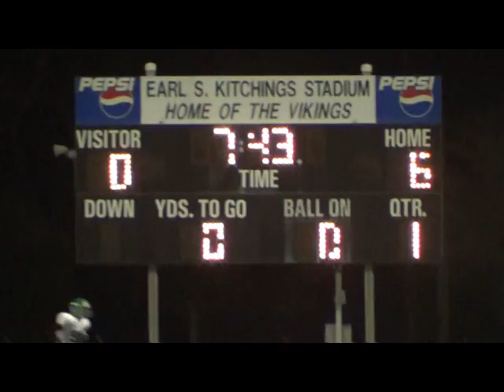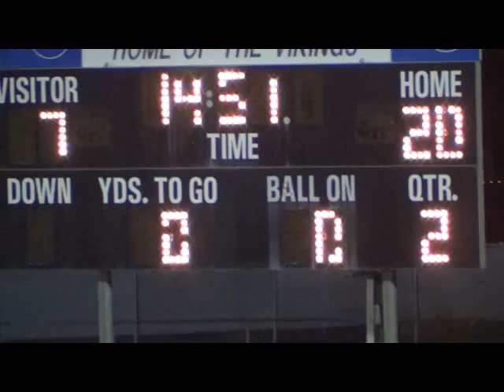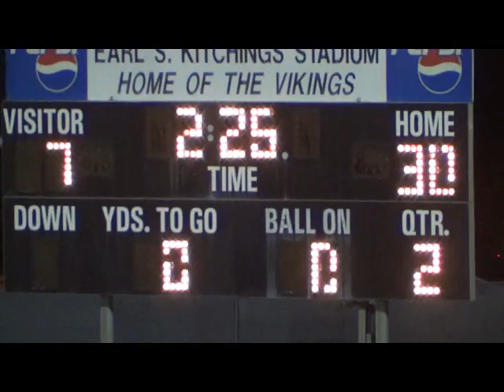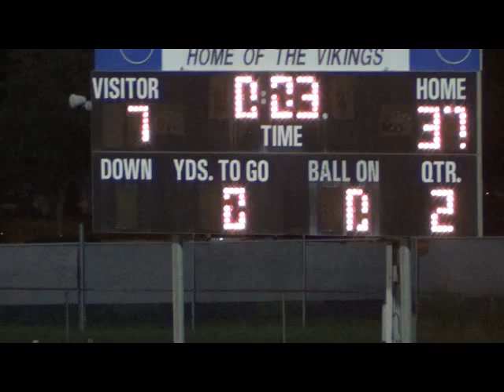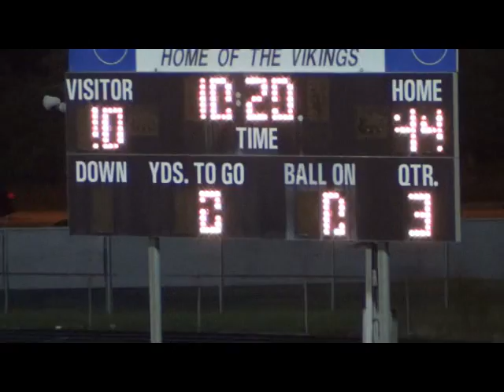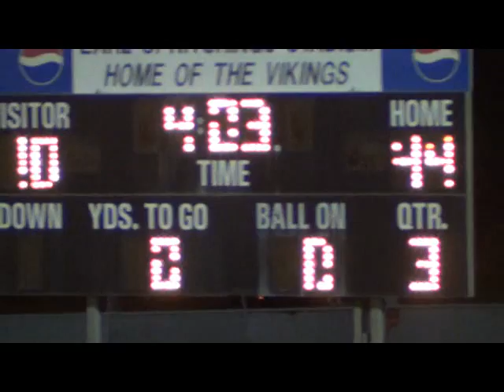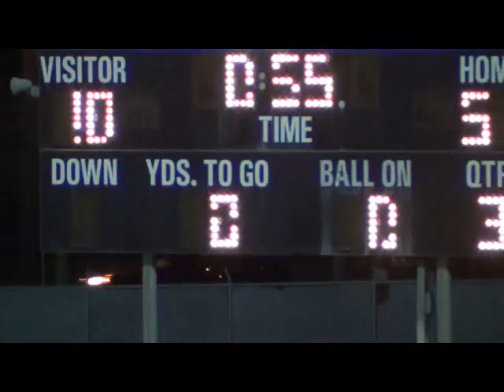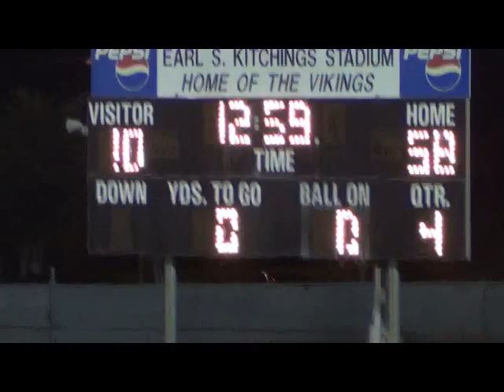EWC VS UNIVERSITY OF FAITH 2014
EDWARD WATERS COLLEGE VS UNIVERSITY OF FAITH 2014